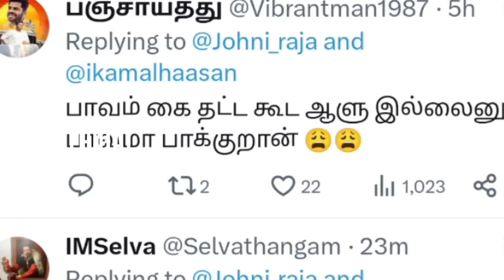இது தான் திராவிட மாடல்! | நெறியாளரிடம் பல்பு வாங்கிய நடிகர் கமல்ஹாசன்! | dmk | mk Stalin | kamal